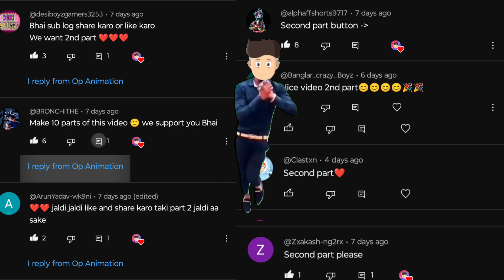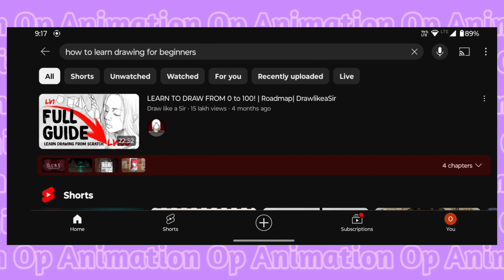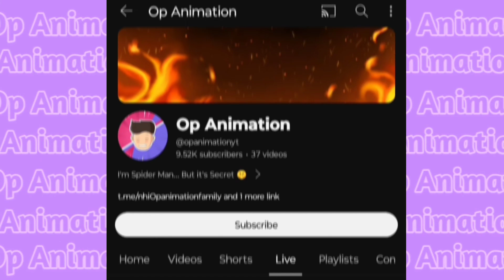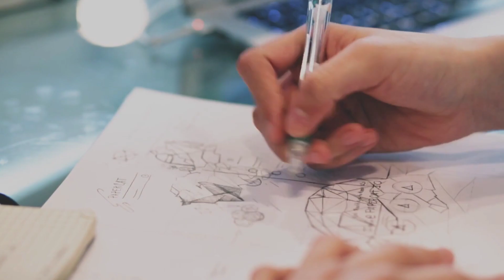Problems That's Every Beginner Animator Face || Op Animation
1. "The Struggles Every Beginner Animator Faces (And How to Overcome Them!)"
2. "From Zero to Hero: Overcoming the Common Struggles of Beginner Animation"
3. "The Ultimate Guide to Conquering the Challenges of Beginner Animation"
4. "5 Common Struggles of New Animators and How to Beat Them Like a Pro"
5. "Don't Give Up! How to Overcome the Hurdles of Starting Out in Animation"
Instagram hundle :-
Op_Animation_Yt
How to Animate On Mobile
How to Make High Quality Animation Video On Mobile
How to make Animation ep - 03
How to Animate On mobile like @RGBucketList
Best App for Animation
Learn Animation From Basic
How to Animate like @RGBucketList
Indian Exams ft.Schools

1. "Create Amazing Animations on Your Phone: A Step-by-Step Guide"
2. "Mobile Animation Made Easy: Tips and Tricks for Beginners"
3. "Animating on the Go: How to Make Professional Videos with Your Phone"
4. "Master Mobile Animation: Expert Techniques and Tools"
5. "The Best Apps for Mobile Animation: A Comprehensive Review"
6. "Creating Stunning Animations with Your Phone: Secrets from the Pros"
7. "From Start to Finish: How to Make a Complete Animation on Your Phone"
9. "Animating for YouTube: How to Stand Out with Your Mobile Videos"
10. "Making Magic with Your Phone: The Ultimate Guide to Mobile Animation"